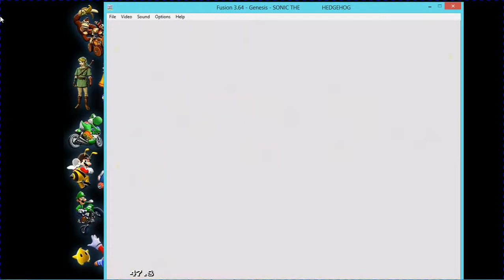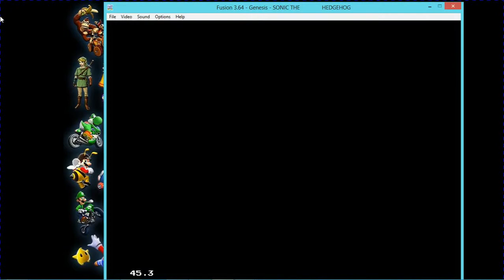Let's Play Sonic The Hedgehog (Megadrive,Genisis)-Part 1-Green Hill Zone 1/1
A Let's Play Of Sonic The Hedgehog on the Megadrive/Sega Genisis